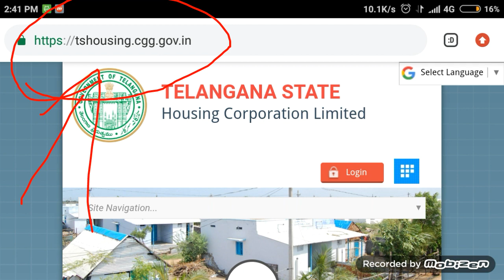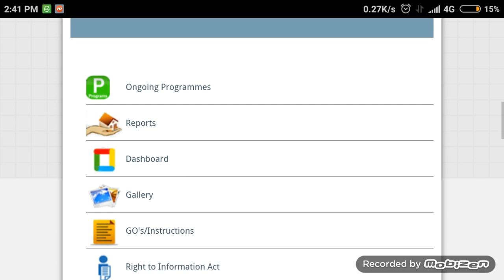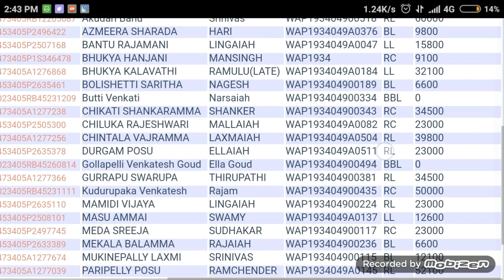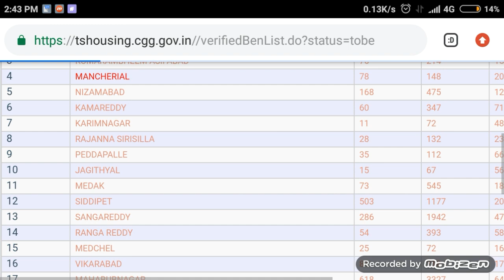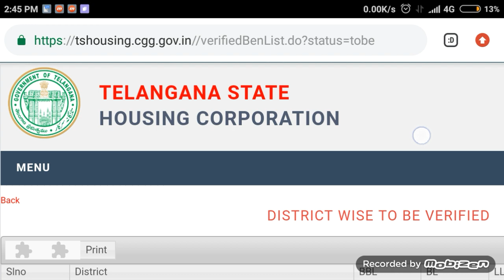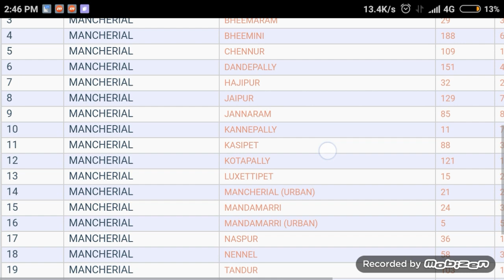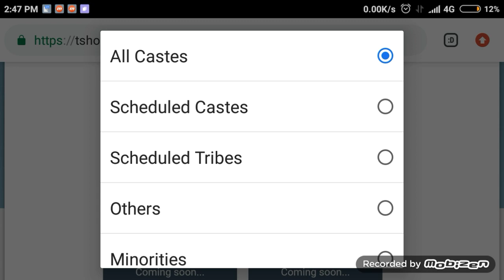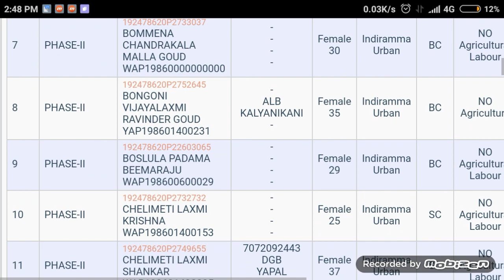మీకు డబుల్ బెడ్రూమ్ వచ్చిందా?డబుల్ బెడ్రూమ్ రిజెక్ట్ అయ్యిందా?Double bedroom status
Earn now unlimited and get life time income in e commerce field work online earn more-
In our channel you get all trending topics like jobs updates,latest governament schemes,technology,app reviews,youtube tips & tricks,unboxing,business ideas,and alot.
1.Double bedroom scheme
2.How to apply double bedroom
3.Double bedroom status check telugu
4.Double bedroom scheme details
5.Double bedroom eligibility telangana
6.How to check double bedroom application approved or not
7.How to apply  for double bedroom scheme telugu
8.Double bedroom application form filling
9.Where to submit double bedroom application
10.Double bedroom application fee
11.Latest government schemes
12.Double bedroom amount details telugu